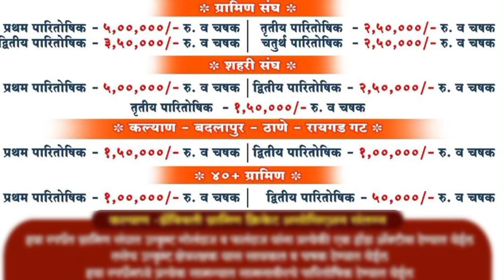स्वर्गीय रतनबुवा पाटील स्मृती चषक 2024 |Late.Ratanbuva Patil Smruti Chashak 2024 | Fix Date Update